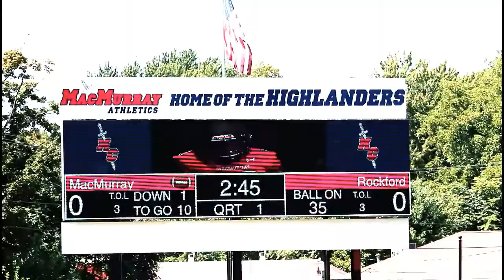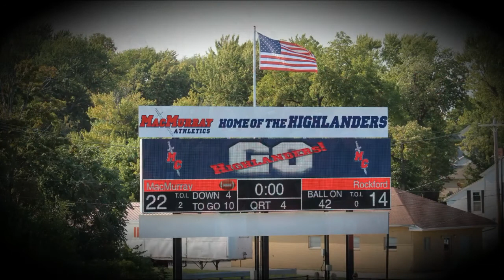MacMurray College vs Rockford University 2017 Highlights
22 - 14 MacMurray